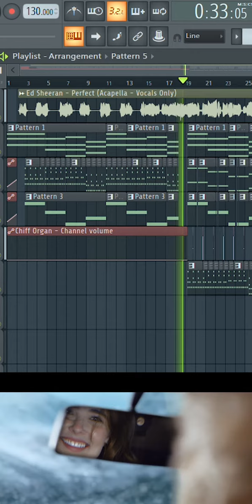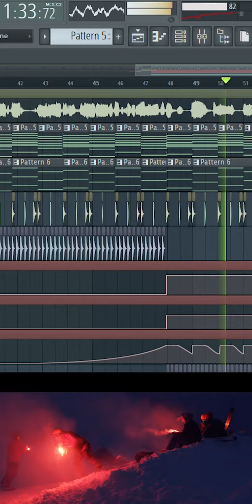Perfect - Ed sheeran remaked by stock user in fl studio